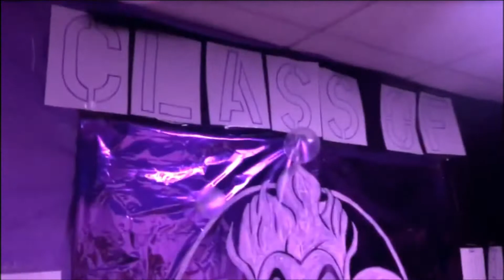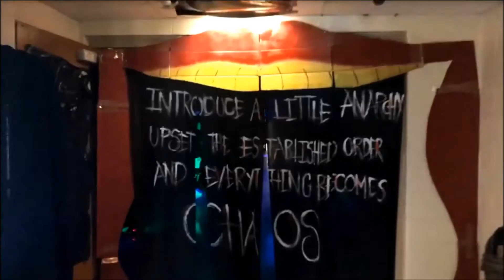IAM WINTER OLYMPICS 2018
A special thanks to the IAM teachers that help us put this special event on every year. Also, a special thanks to Iris Qyteti, Sabrina Weir, and Olivia Zidzik for making the documentation of this event possible.

yes, i realized i spelled villain wrong. rookie mistake. spent too long on this to go back and change it.